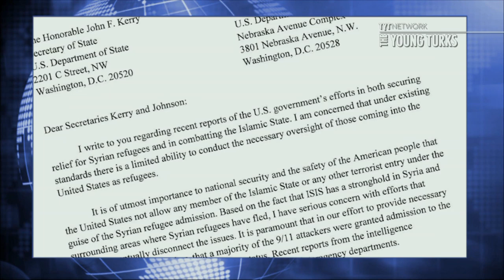David Vitter Loses Louisiana Governor Race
David Vitter was running for governor of Louisiana but he’s had some problems with prostitution scandals. The family values schtick wasn’t working, so he attempted an anti-Syrian refugee TV ad. It didn’t work. Down goes Vitter. Cenk Uygur, hosts of the The Young Turks, breaks it down.

"State Rep. John Bel Edwards, a relatively unknown Democrat from a rural Amite, will be the state's next governor after toppling Republican U.S. Sen. David Vitter, R-La., in one of the biggest political upsets in the state's history.

No state in the Deep South has had a Democratic governor since Kathleen Blanco left office eight years ago. A Democrat hasn't even come within spitting distance of statewide office in Louisiana since 2008, when former U.S. Sen. Mary Landrieu won reelection.

That all changed Saturday (Nov. 21) as Edwards came out of nowhere to take down a Republican candidate once seen as unbeatable in a solidly Red State. Preliminary election results show Edwards topped Vitter by 12 points, a resounding victory.”*